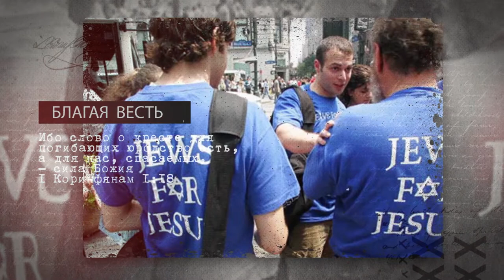Ш.М.О.Т. Восстановление Еврейской миссии: граф Цинцендорф и моравские братья_Валентин Эйтан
Школа Мессианского Обучения תלמידים г. Одесса, Украина
"Еврейский Евангелизм".

"Восстановление Еврейской миссии: граф Цинцендорф и моравские братья"
Валентин Эйтан (Одесса, Украина)